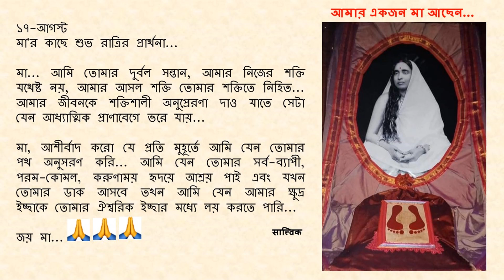Goodnight Prayer to Maa 0817 17 August Bengali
১৭-আগস্ট

মা... আমি তোমার দুর্বল সন্তান, আমার নিজের শক্তি যথেষ্ট নয়, আমার আসল শক্তি তোমার শক্তিতে নিহিত... আমার জীবনকে শক্তিশালী অনুপ্রেরণা দাও যাতে সেটা যেন আধ্যাত্মিক প্রাণাবেগে ভরে যায় ...

মা, আশীর্বাদ করো যে প্রতি মুহূর্তে আমি যেন তোমার পথ অনুসরণ করি ... আমি যেন তোমার সর্ব-ব্যাপী, পরম-কোমল, করুণাময় হৃদয়ে আশ্রয় পাই এবং যখন তোমার ডাক আসবে তখন আমি যেন আমার ক্ষুদ্র ইচ্ছাকে তোমার ঐশ্বরিক ইচ্ছার মধ্যে লয় করতে পারি...

জয় মা...🙏🙏🙏